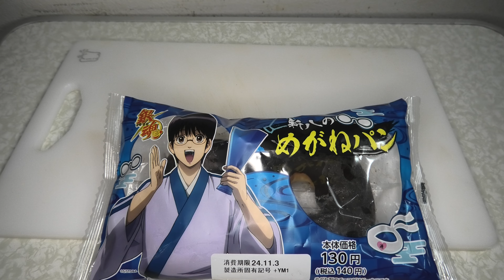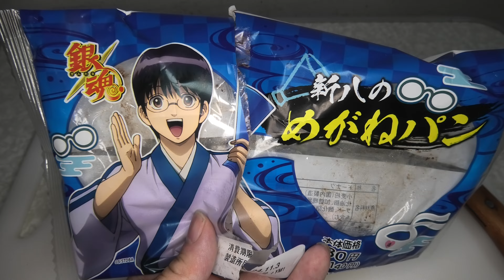ローソン100の銀魂とコラボした新八のめがねパンを食べてみました。